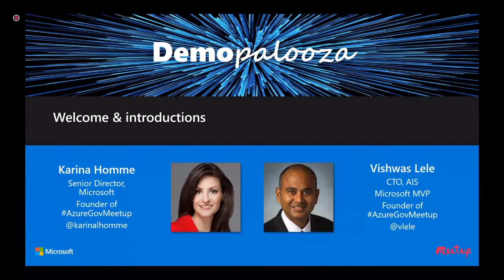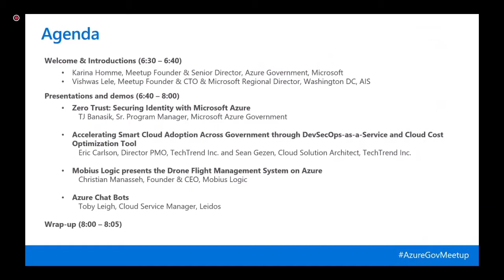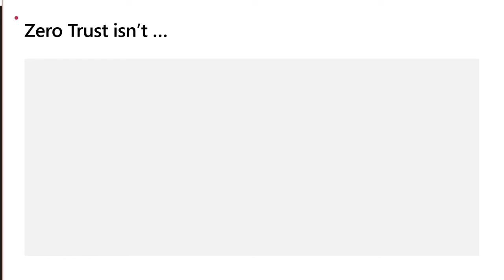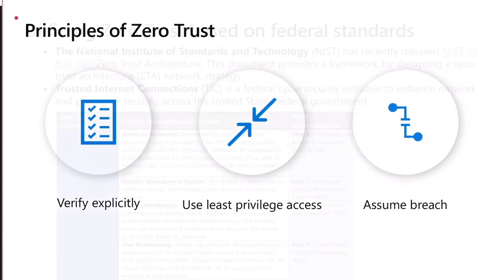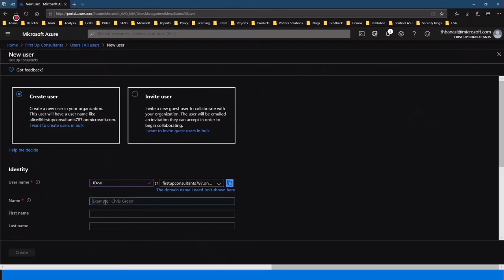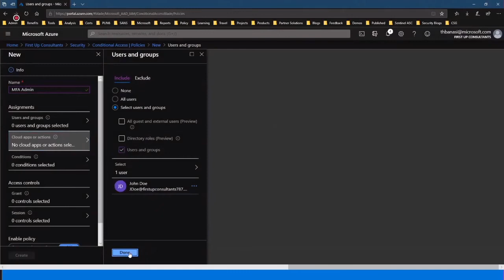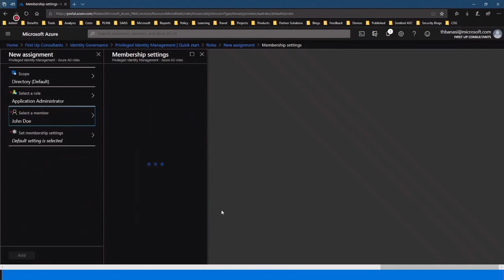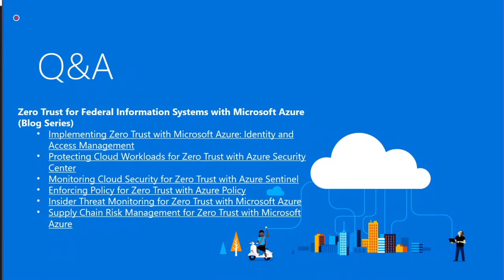Gov Cloud Demopalooza: Securing Identity with Microsoft Azure demo - March 2020